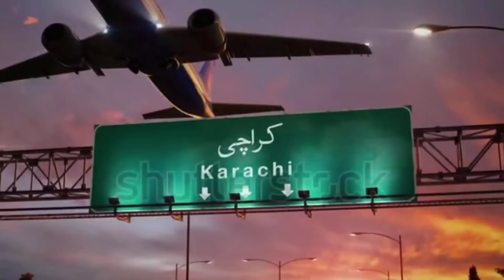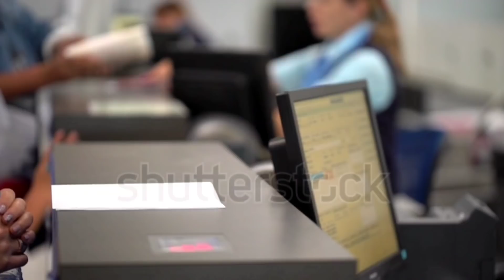कुवैत की आज की 7 बड़ी खबरें और एक बड़ी अपडेट। kuwait flight bad news | kuwait news today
aaj pure din ke kahbar is video me diya gya hi to video ko pura jrur dekhe sath he sath aik new update v hi to video Pura video dekhe apko pta chl jaiga